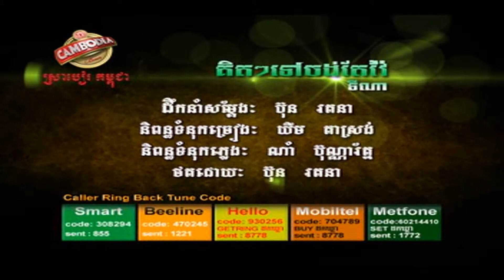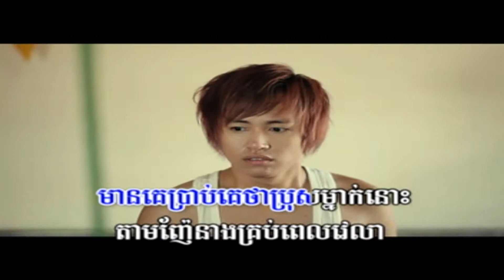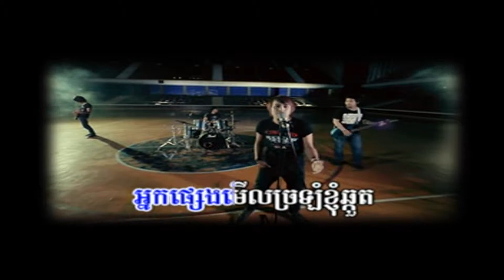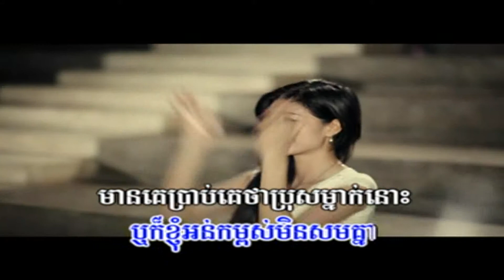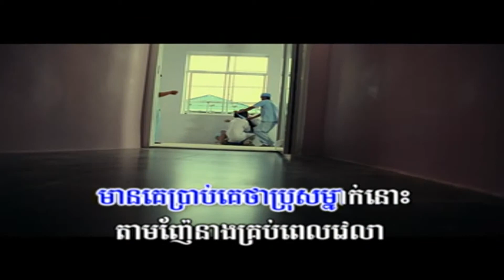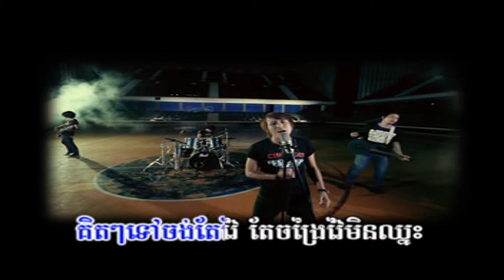[TOWN VCD VOL 20] 03 Ket Ket Tov Jong Tae Vai - Tina